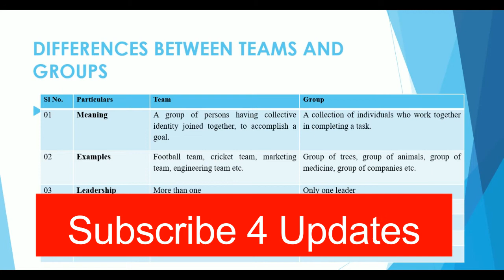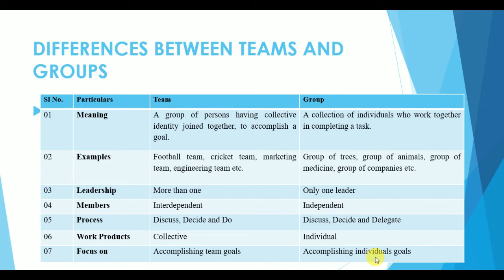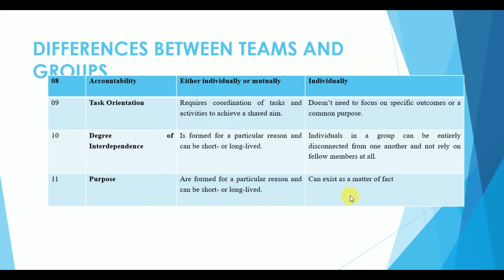Difference between Group and Team